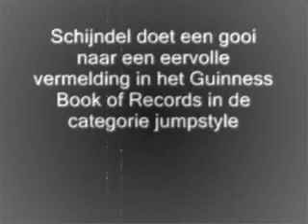Schijndel doet poging voor Guinness Book of Records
Tijdens de Hartemèrt in Schijndel vond een geslaagde poging plaats voor een eervolle vermelding in het Guinness Book of Records.